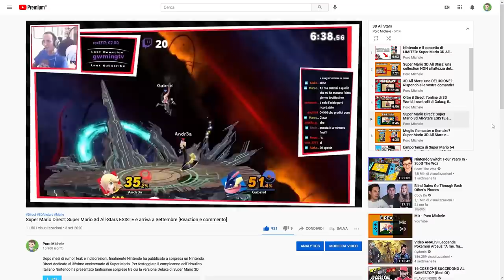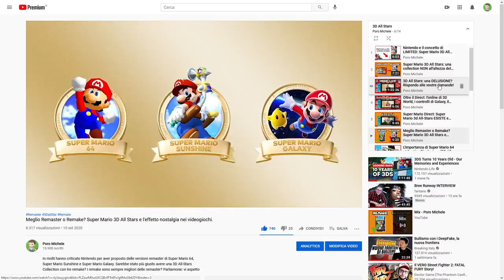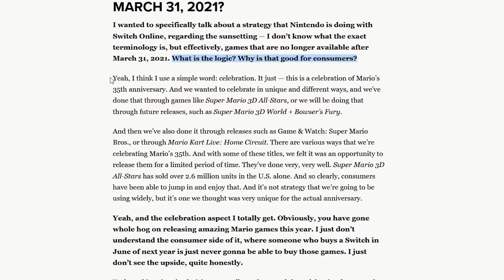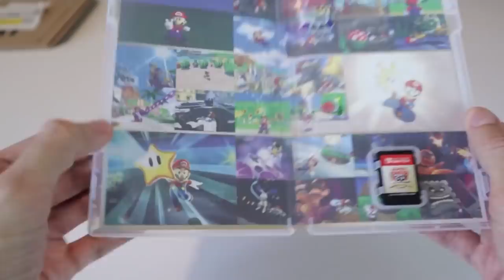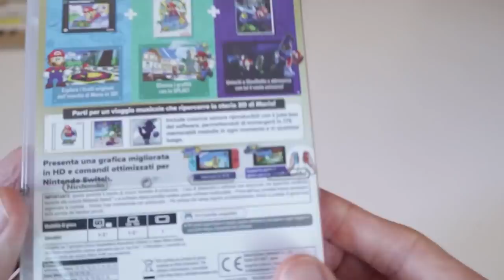Super Mario È MORTO? Nintendo, la fine della 3D All-Stars e la fiducia del consumatore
00:00 Intro
01:36 Il potenziale della 3D All-Stars
02:38 Nata sotto una cattiva stella
03:50 Bowser, l'anno fiscale e l'intento celebrativo
05:09 Qual è il problema?
06:42 La traiettoria di Nintendo
09:03 Il futuro di Mario?
10:31 La fiducia del consumatore
11:59 Outro